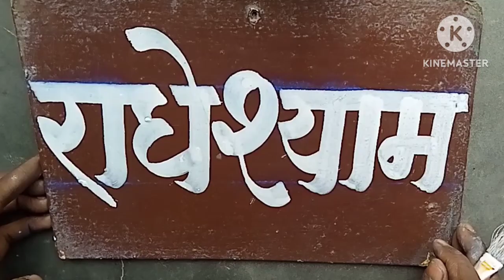Painter Praveen,writing painting art in hindi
painting_writing_painting परगजा BRUSH से छोटी WRITING कैसे करें, writing painting art_Painter Praveen

Topics

(2) writing painting art in hindi
(3) writing painting kaise sikhe
(4) writing painting
(5) Painting writing brush
(6) Painting writing kaise karein
(7) Painting writing design
(8) Painting writing work
(9)3d Painting kaise banaye
(10)3d Painting on wall

your Quaris-

3d wall painting
board design
wall painting designs
Painting board
3d wall painting
wall painting
wall writing painting
wall art
writing painting
writing art
painting Art
3D writing painting
Letter art
3D art
 Writing painting tutorial
3D Writing
drawing painting
sing board Painting
 writing art
 Wall Writing painting
 Letter Art
3D Wall Art
wall painting
3D Art
Painting Art
Paintings
sign Painting
painting drawing
painting for winners
painting ideas
painting for kids
painting easy
painting colour
painting design
painting tutorial
painting video
3D painting on wall
3D painting on paper
3D painting Kaise banaen
3D painting drawing
3D painting on Canvas
3D painting easy
3D painting video
3D writing on paper
3D writing painting
3D writing alphabet
3D writing pen
3D writing board
3D writing alphabet A to z
3D writing style
3D writing pad
3D writing letters
3D writing happy birthday
wall painting